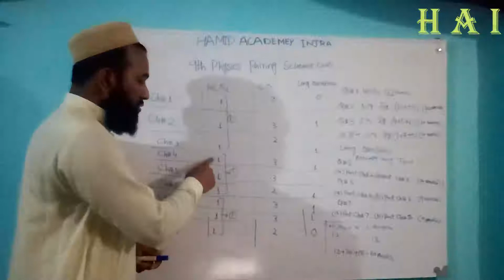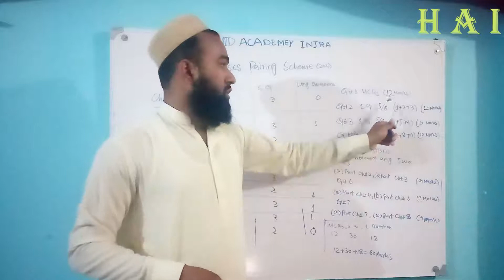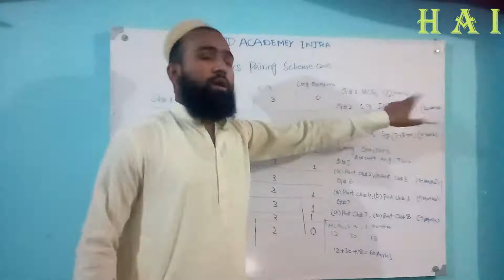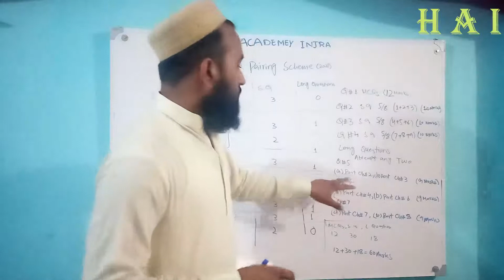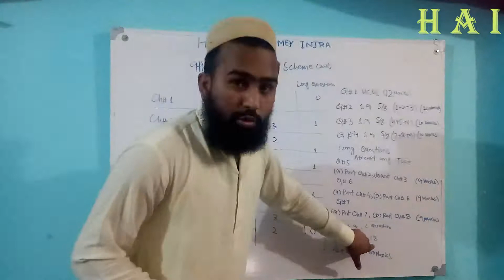9th physics pairing scheme 2021 in very easy way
9th physics pairing scheme 2021 in very easy way